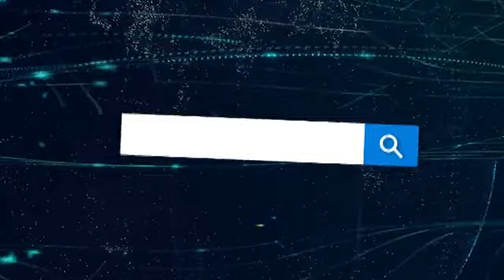Косонсой тумани Боғишамол-1 маҳалласи Хумхона кўчасида ичимлик суви қувури ёрилиб сув исроф бўлмоқда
Наманган вилояти Косонсой тумани "Боғишамол-1" маҳалласи Хумхона кўчасида ичимлик суви қувури ёрилиб сув исроф бўлмоқда.

📌Хабар берилишича, бу ҳолат бир неча ойдан бери давом этади. Масъул ташкилот вақтида чора кўрмаганидан йўлга зарар етказилиб, асфальт емирилиб бормоқда.

Муаммо бўйича масъул ташкилотнинг муносабатини кутиб қоламиз